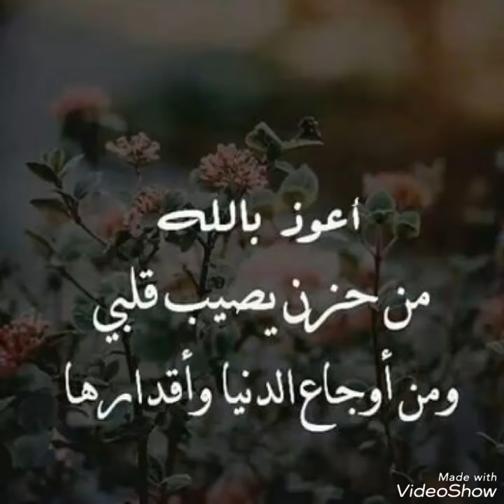دنيتي بدونك تنطفي عاشكك كلبي الوفي 😔